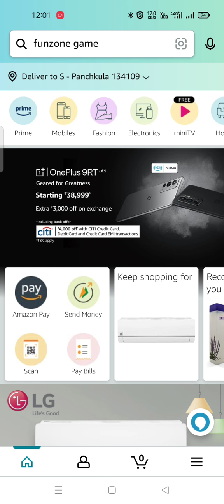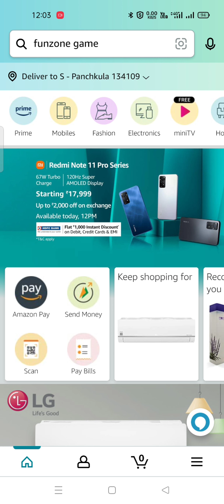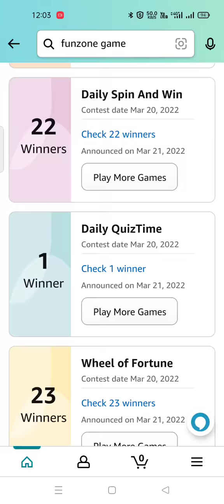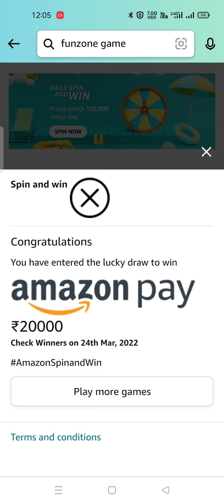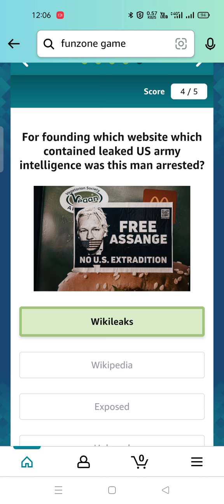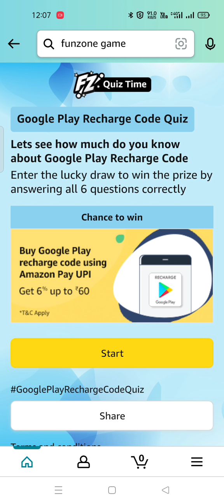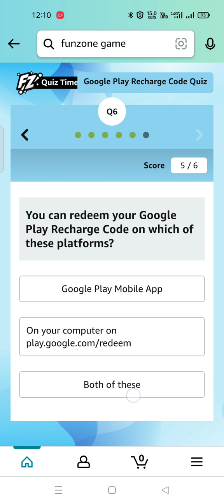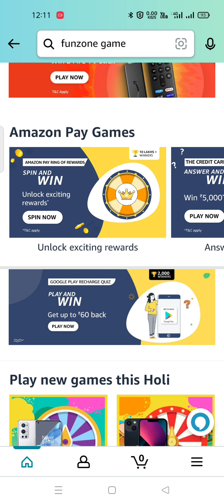Daily Amazon Quiz Time Live 23 March 22